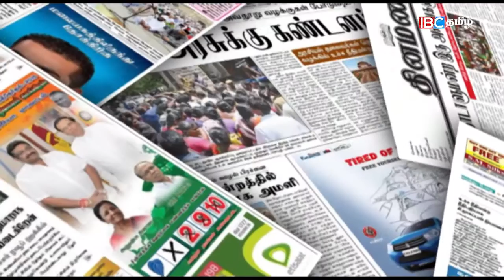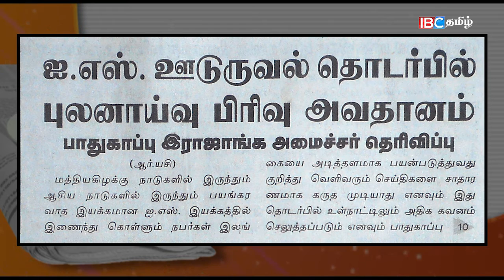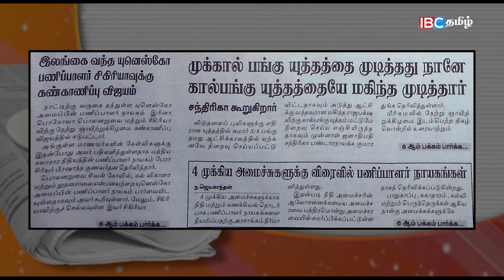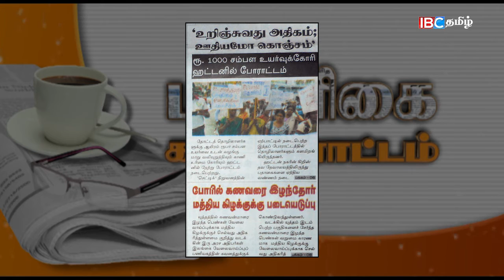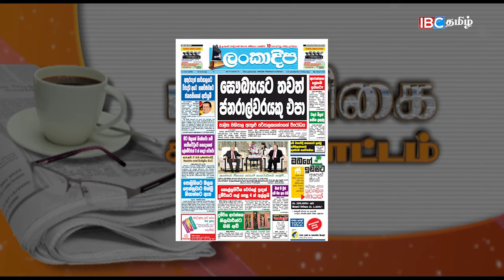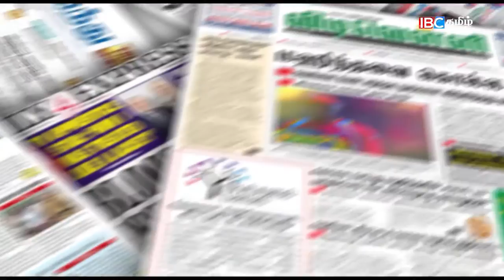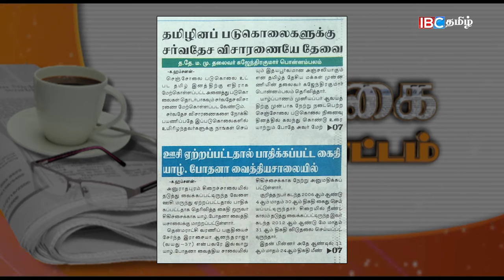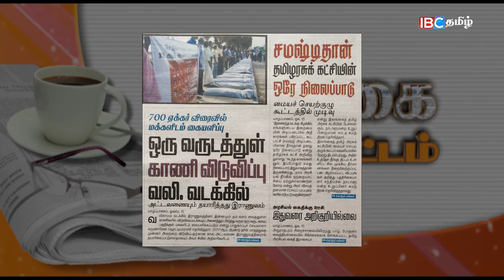Paper news 15 08 2016